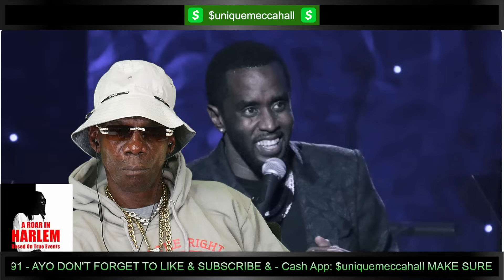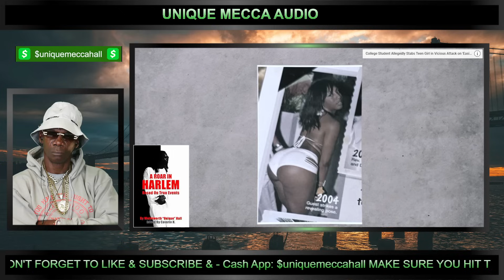Diddy's New Nightmare What You Need to Know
Find out all the details about Diddy's new lawsuit nightmare in this video. Stay informed about the latest legal troubles facing the music mogul.

X: [  / unique.m.hall  ]
Instagram: [  / uniquemeccaaudio  ]